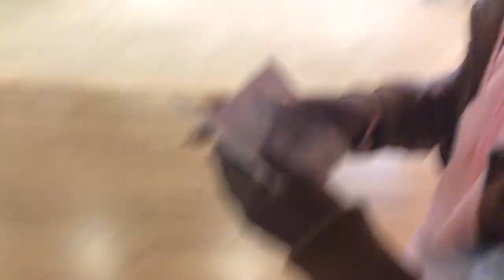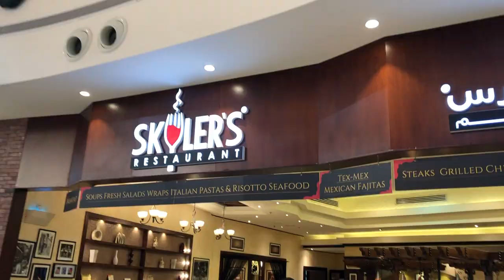A Trip Home: Uganda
Stupid Deep - Jon Bellion
There Will Be Time - Baaba Maal